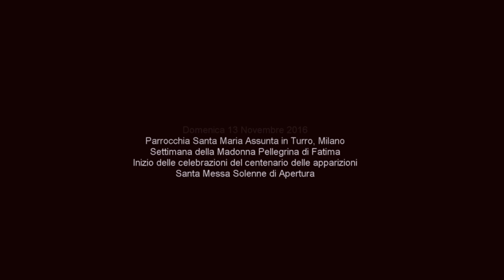Settimana della Madonna Pellegrina di Fatima - Parrocchia Santa Maria Assunta in Turro - Milano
Parrocchia  Santa Maria Assunta in Turro, Milano
Settimana della Madonna Pellegrina di Fatima
Inizio delle celebrazioni del centenario delle apparizione
Santa Messa Solenne di Apertura